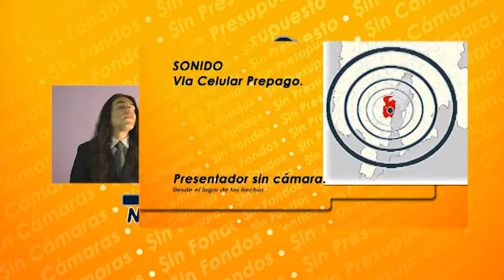15 SF Noticias, Ovnis en Suacha